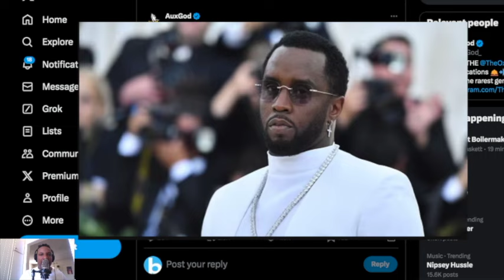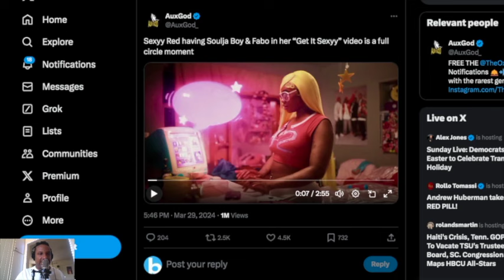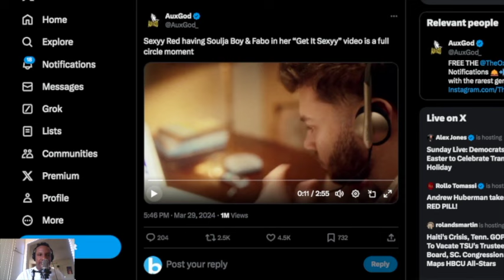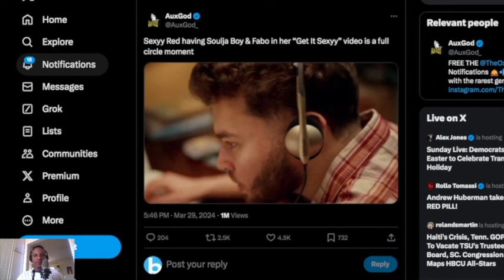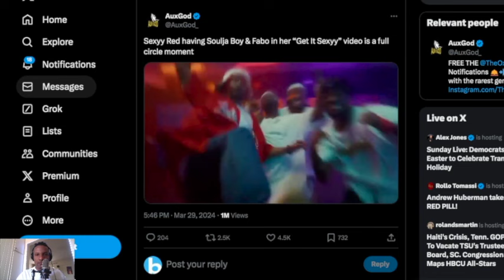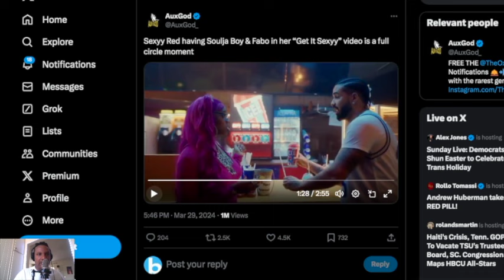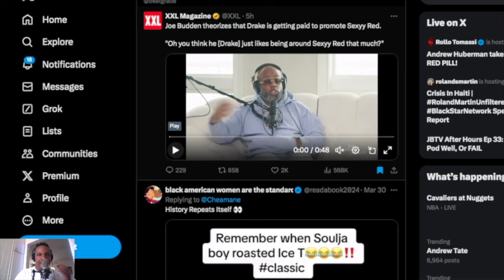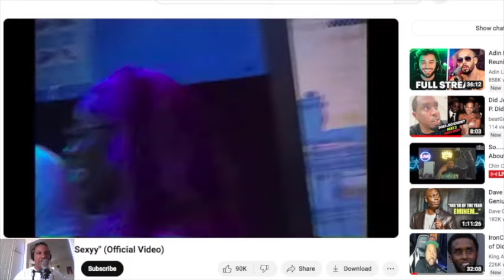This Has To STOP!! Sexyy Red Soulja Boy Drake AGENDA | Easter Sunday Special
We discuss - Sexyy Red "Get It Sexyy" featuring Drake, Soulja Boy, Adin Ross (Official Video) reaction and Joe Budden theorizes that Drake is getting paid to promote Sexyy Red..